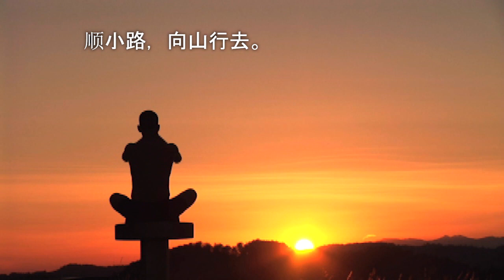The Pop Music and the Classical Chinese Metered Poems by Weimin Liang - 90 sec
All my Chinese poems follow the rules and forms of classical poetic composition exactly.